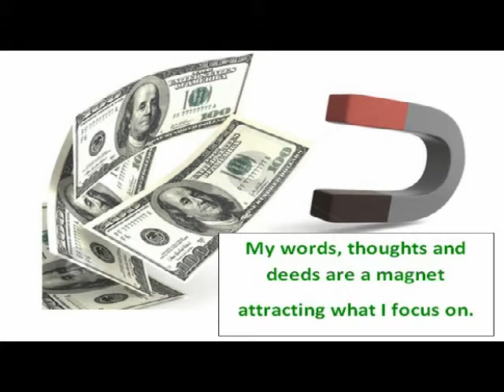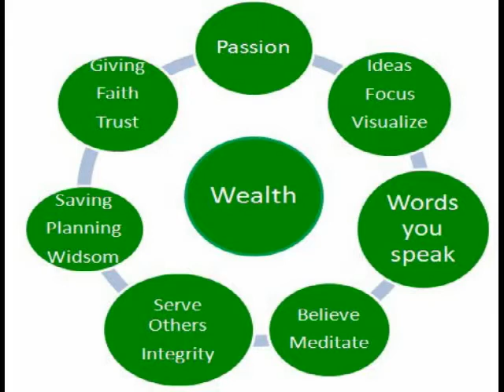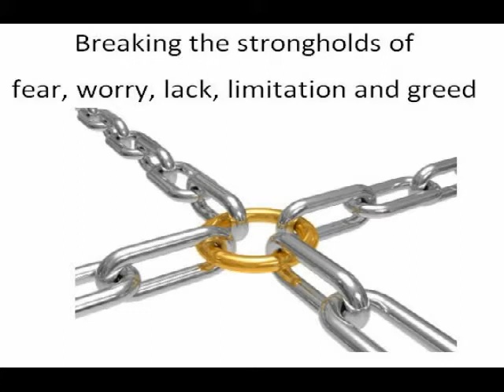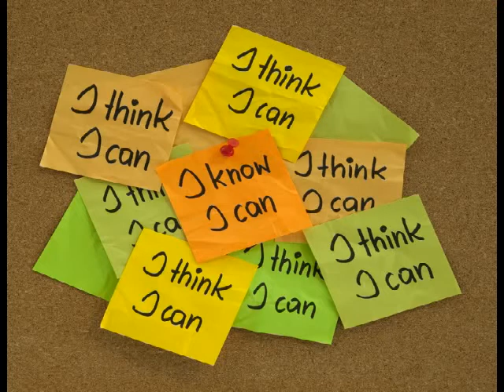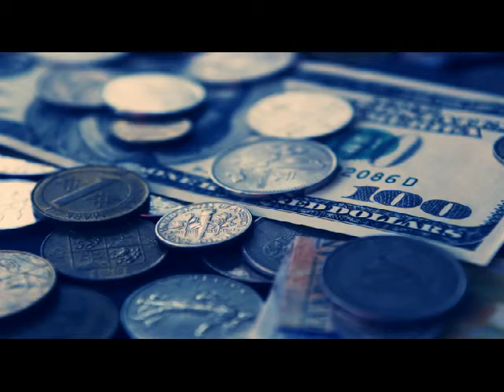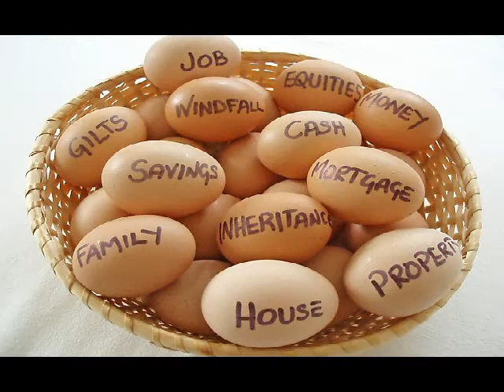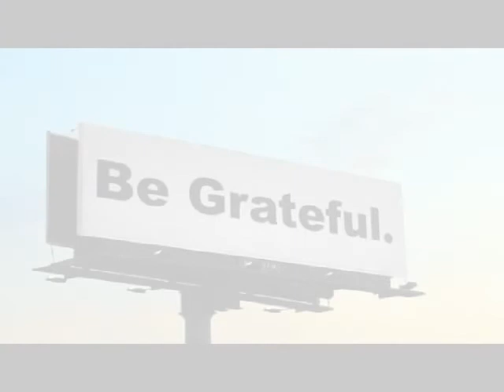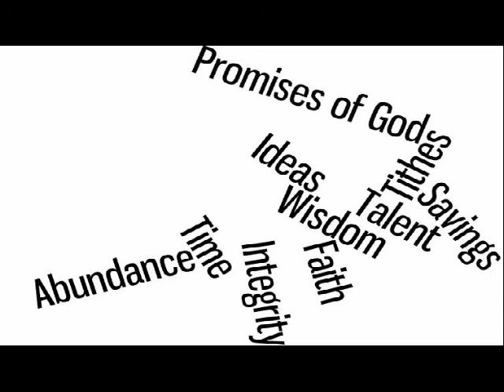money abundance prosperity wealth ideas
money abundance prosperity wealth building ideas